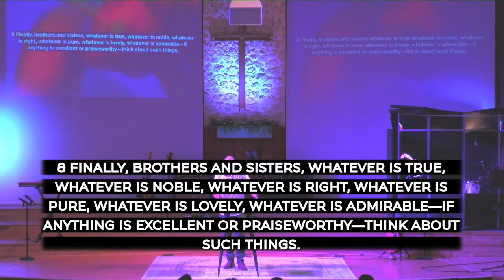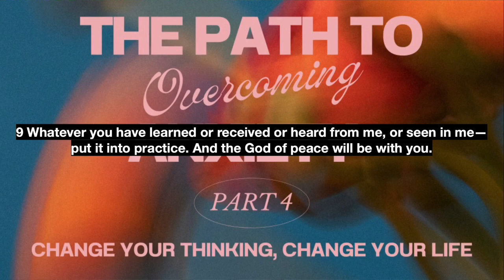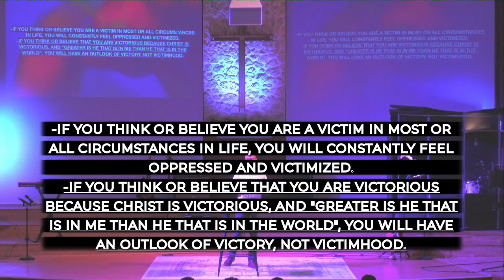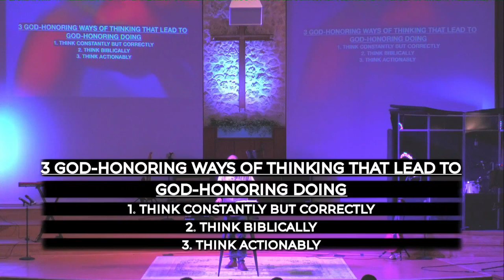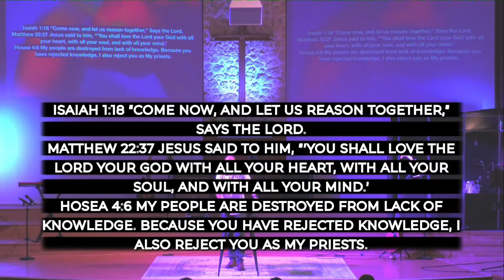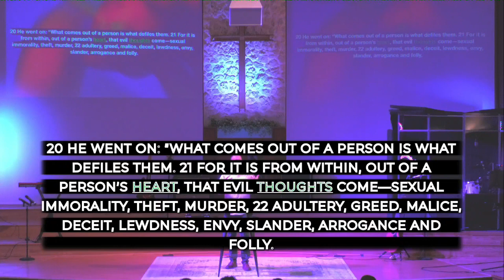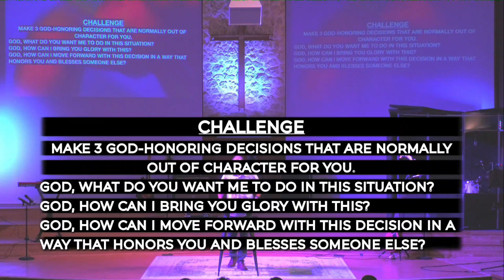The Path to Overcoming Anxiety: Part 4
Pastor Trevor continues our series on Anxiety, with the challenge, "Change Your Thinking, Change Your Life."